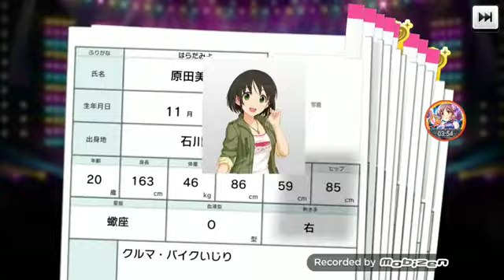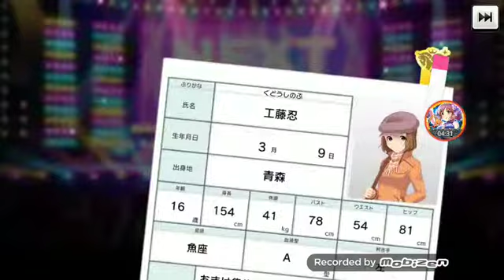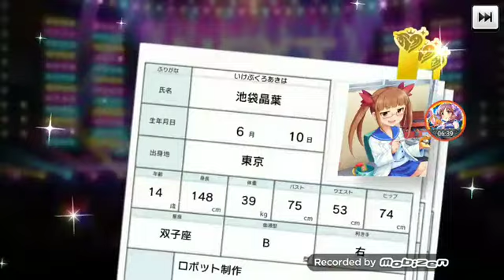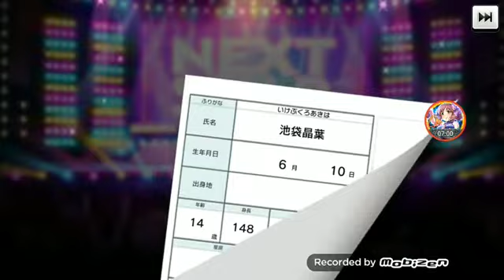[デレステ]微課金プロデューサーの気まぐれ実況 part69無料10連最終日＋11連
無料10連ガシャの最終日の結果です。

今回もやってきました、SSR確定プレミアムオーディションガシャ、毎日引けるチャンス。

私は今回は引きませんがw引ける人は計画的な課金を

ツィッターやってます。さかぽん (@hs1623nab616000)さんをチェックしよう